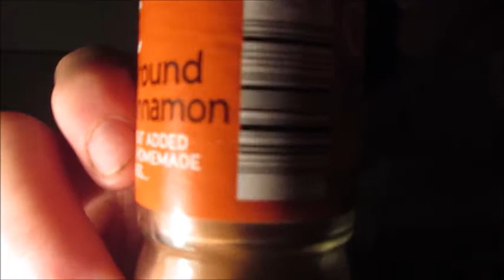I WAS SICK!! - CINNAMON CHALLENGE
Well That Didn't Go Well.